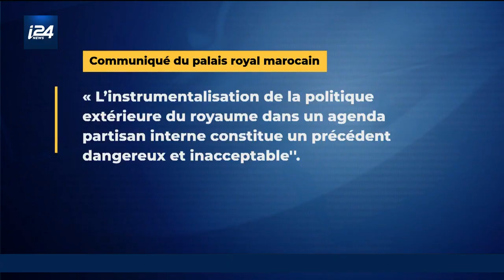Le roi Mohammed VI accusé d'être "pro-israélien" par les partis islamistes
Dans un contexte de recrue d’essence de violence entre Israéliens et Palestiniens, les partis islamistes marocains accusent le roi Mohammed VI d'étre "pro-israélien" et d'abandonner la cause palestinienne. Le Maroc et Israël ont normalisé leurs relations dans le cadre des Accords d'Abraham en 2020. Rabat et Jérusalem étaient en froid depuis 2000, durant la Seconde Intifada.